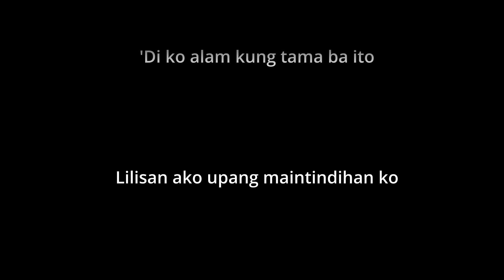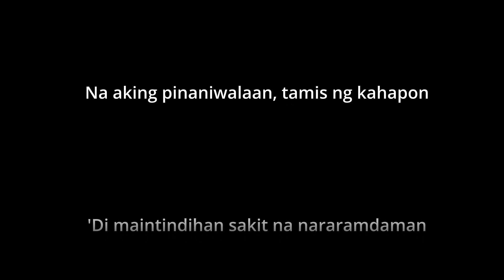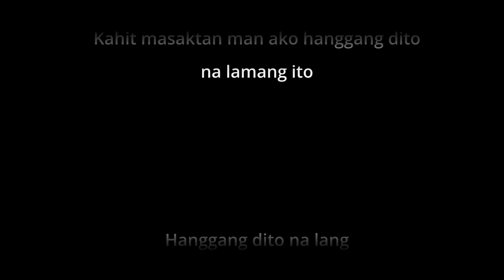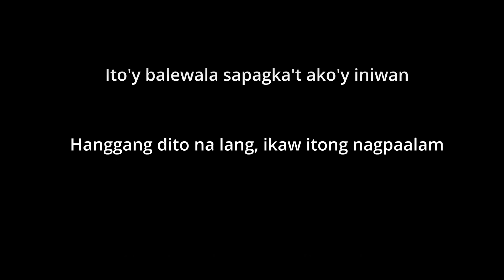Jaya - Hanggang dito na lang - without vocals